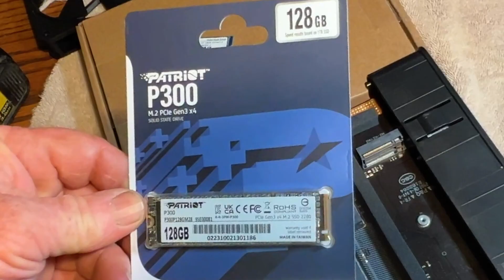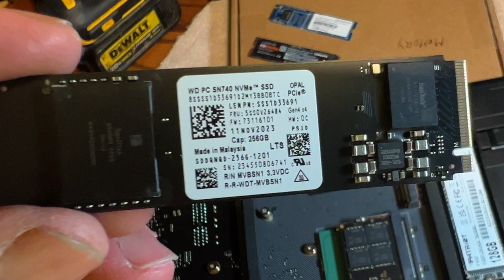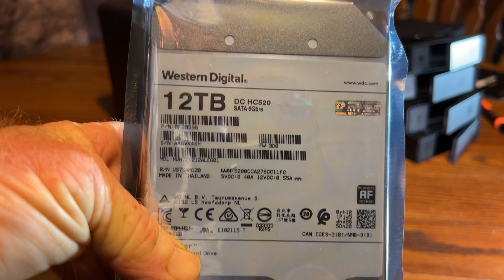UGREEN DXP 4800 PLUS BOOT DRIVE REPLACEMENT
I am replacing the boot drive in a Ugreen DXP 4800 plus.
As of the time this video the UGOS (Ugreen operating system) is not available for down load.
SO I will preserve he UGOS  in  case I ever want to go back to it.and  install a new boot drive to run TreNas Scale.